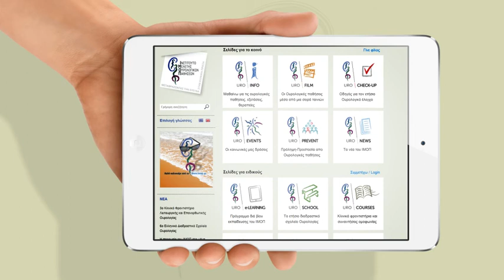ΙΜΟΠ: Ένα παράθυρο στην γνώση | Web Site Trailer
Το Ινστιτούτο Μελέτης Ουρολογικών Παθήσεων (ΙΜΟΠ)  ιδρύθηκε το 2011, με πρωτοβουλία επιστημόνων-μελών του Διδακτικού και Επιστημονικού Προσωπικού του Αριστοτέλειου Πανεπιστημίου Θεσσαλονίκης (Α.Π.Θ.) και την αμέριστη συμπαράσταση της Επιτροπής Ερευνών του Α.Π.Θ..

Για τις ανάγκες ενημέρωσης του κοινού, των ΜΜΕ αλλά και για τους ιδικούς δημιουργήθηκε ένα ουρολογικό portal.

Το portal χωρίζει τις δράσεις του σε δύο κατηγορίες. Σε δράσεις για το κοινό αλλά και δράσεις για τους ειδικούς.

Oι σελίδες για το κοινό:

URO Info
URO Film
URO Check-up
URO Events
URO Prevent
URO News

Oελίδες για τους ειδικούς:

URO E-learning
URO School
URO Courses
URO Tour
URO Trials
URO Tools